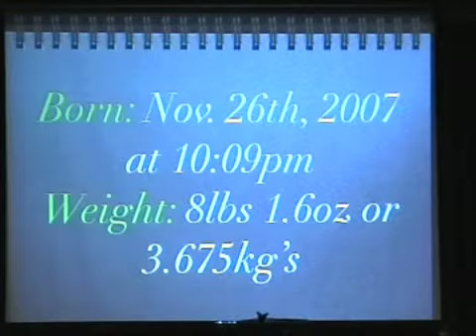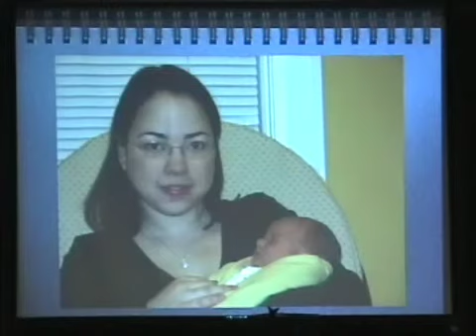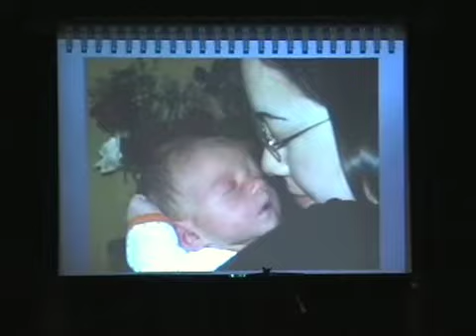Introducing Baby Eliana